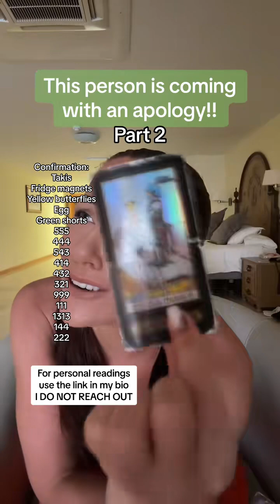For personal readings use the link in my bio